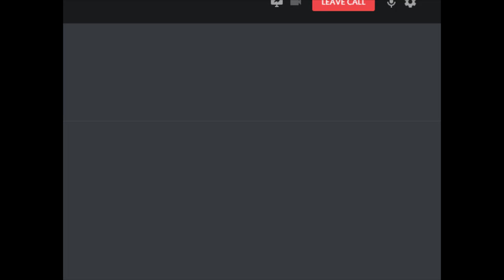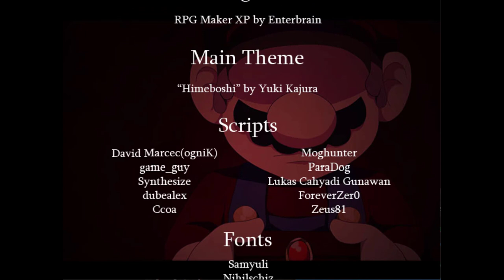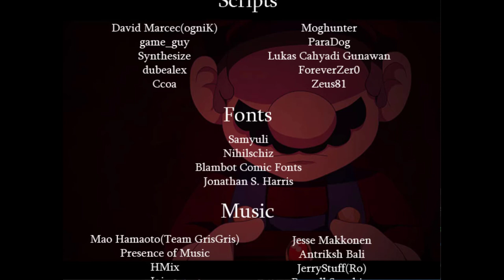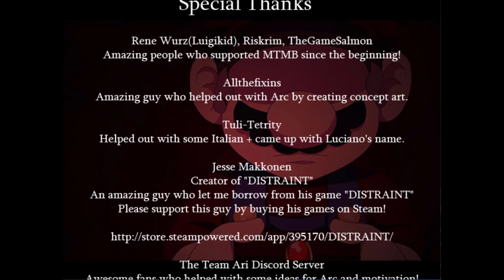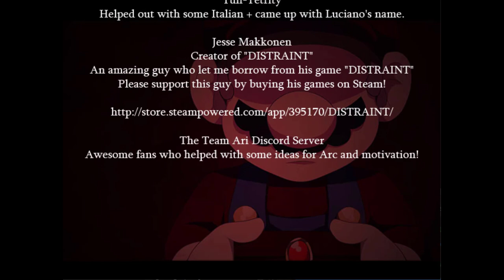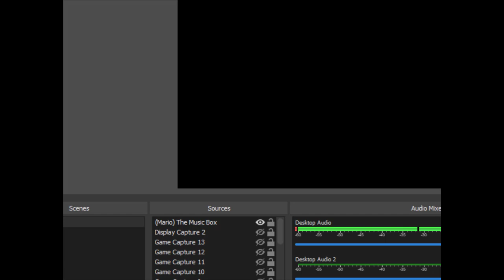(Mario) The Music Box -ARC- Part 6 [Sane Route Part 6] Missing End A & B *Sane Route End*